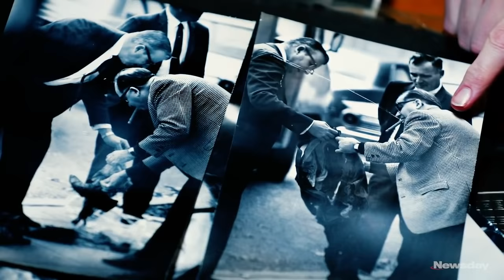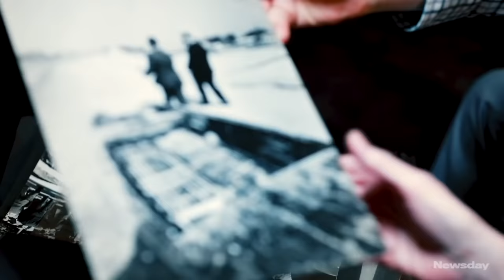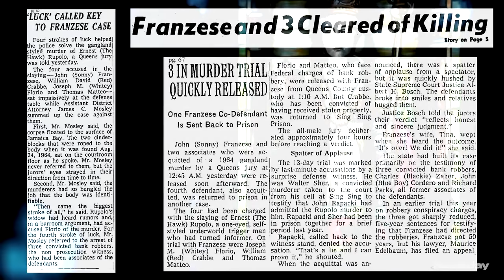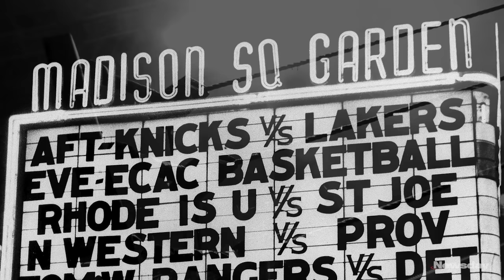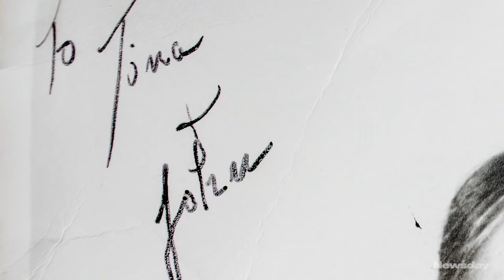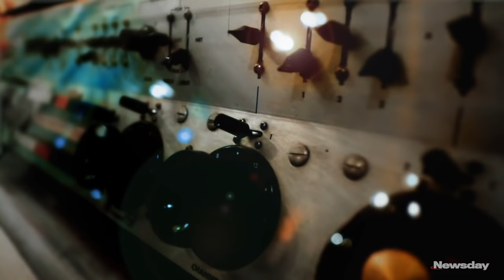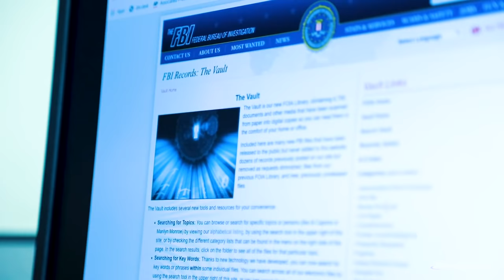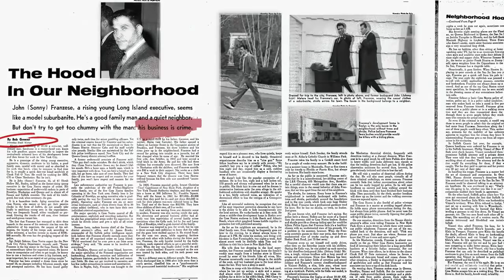Sonny Franzese, in Court and on the Town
John (Sonny) Franzese was acquitted of a hitman's murder during the era when he was a high-profile figure in New York City nightclubs, especially the Copacabana. The club drew the era's most famous performers — Frank Sinatra, Dean Martin and Sammy Davis Jr.

To read and watch the full investigation, visit Newsday.com/sonny